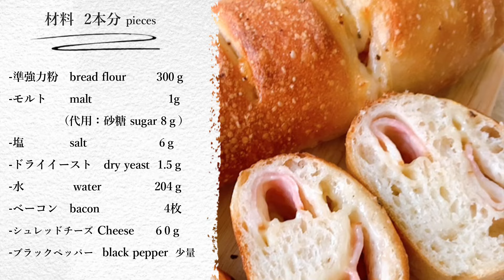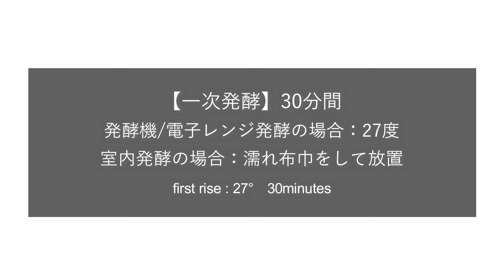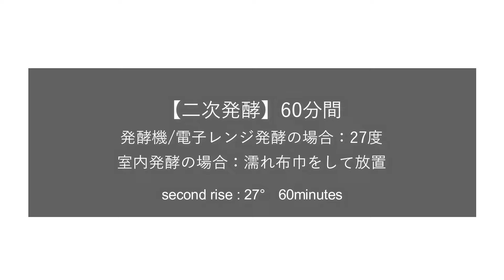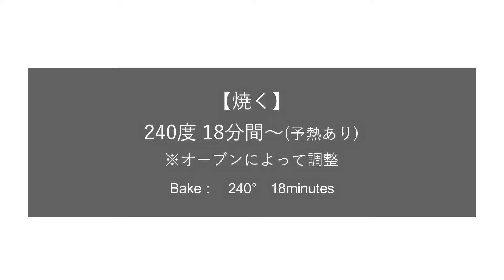家族みんなを喜ばせるならこのパンで決まり!『ベーコンチーズブレッド/ Becon cheese bread 』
パン職人の大野有里奈です。

『ベーコンチーズブレッド/　Becon cheese bread 』

2本分　25cm程度
-準強力粉　　　　　　300ｇ
(または強力粉240g＋薄力粉60g)
-モルト　                           1ｇ
（または砂糖 8ｇ）
-塩　     　　　                 6ｇ
-ドライイースト      　  1.5ｇ
-水(25℃)　       　　　 204ｇ
-ベーコン　                        4枚
-シュレッドチーズ          60ｇ
-ブラックペッパー　       少量

1.生地を捏ねる(26度)
2.一次発酵(90分間)
3.ガス抜き
4. .一次発酵(30分)
5.分割
6.丸め/ベンチタイム
7.成形
8.二次発酵(60分間)
9.焼く240度18分間～

【初心者さんからベテランさんまでに向けた
パン作りキット販売中💐】

材料(2回分)/道具/レシピ動画/アフターフォロー

メールでのサポート付きなので分からないことや仕上がりの疑問点など解決しながらパン作りを学べます！

2pieces

malt                 1ｇ
(subjecte：sugar 8ｇ）
salt                 6ｇ
dry yeast          1.5ｇ
water              204ｇ
bacon              4pieces
cheese　           60ｇ
black pepper　     about